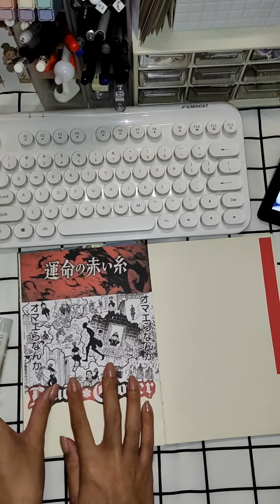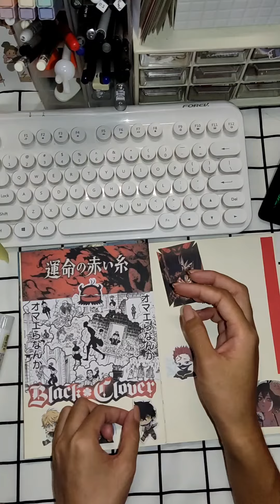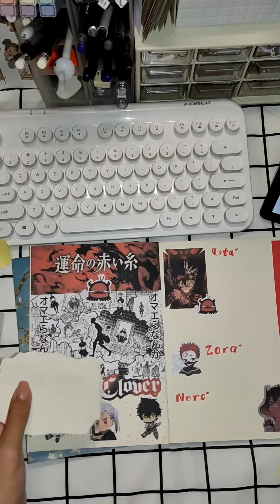BLACK CLOVER | ANIME JOURNAL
Hello Dreamerz,

I decided to film my Anime Journal today.

sound: Black Clover OST lofi